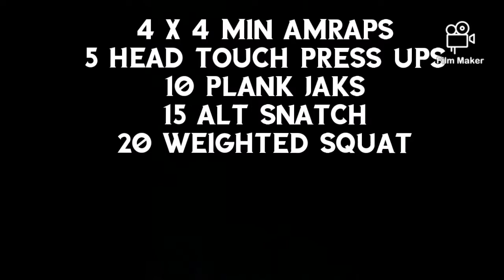Don't Stop.... Keep Moving...